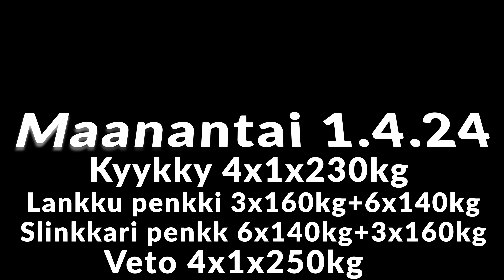Road to WPC EM osa 11 Extempore sali kisat ja viikon treenit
Tällä video sarjalla seurataan valmistautumistani kesäkuussa 2024 järjestettäviin WPC EM kisoihin.